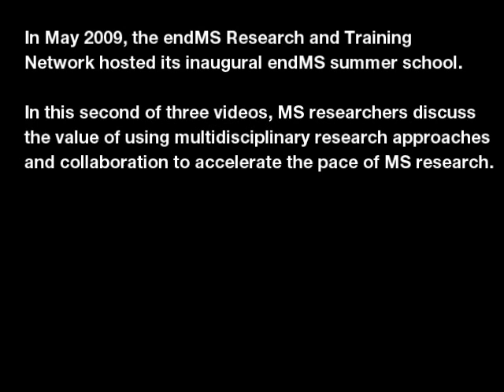endMS Summer School, Part 2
In May 2009, the endMS Research and Training Network hosted its inaugural endMS Summer School.

In this second of three videos, MS researchers discuss the value of using multidisciplinary research approaches and collaboration to accelerate the pace of MS research.